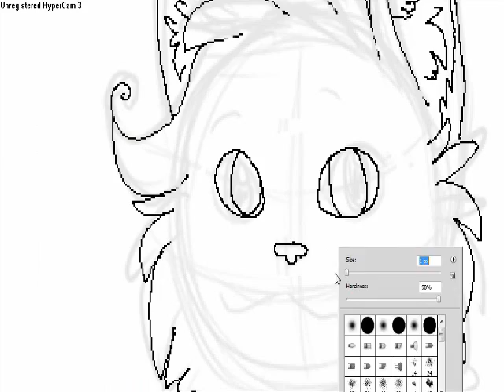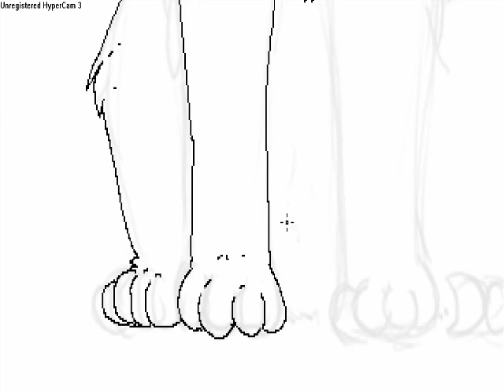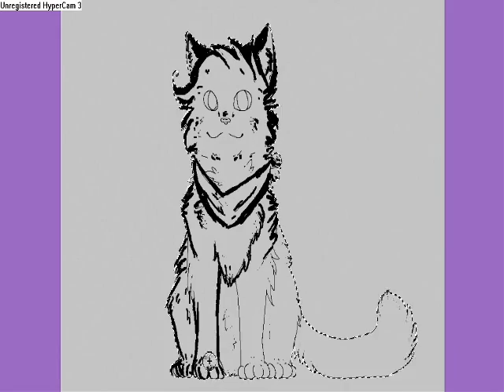Speedpaint: PIXELS AND STUFF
needs more practice ;o;